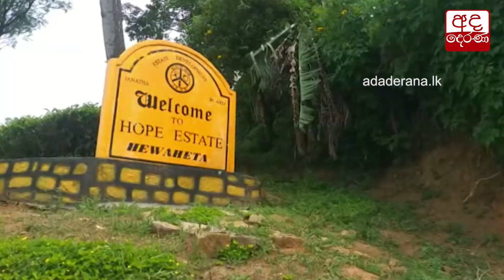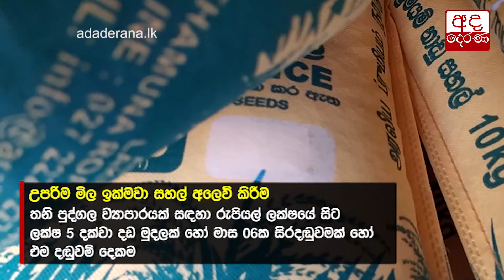අර්බුද මැද අපතේ යන එළවළු...